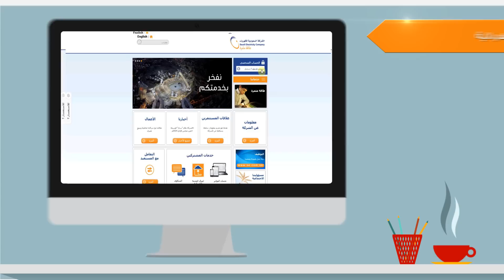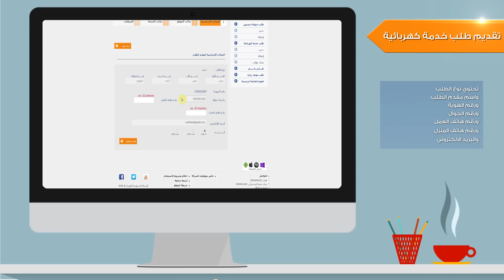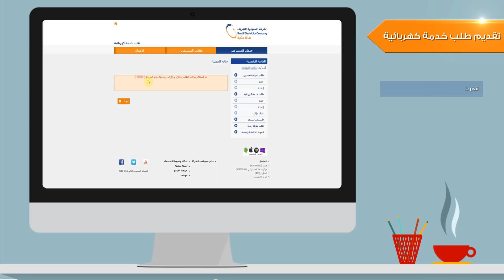كيفية تقديم طلب خدمة كهربائية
كيفية تقديم طلب خدمة كهربائية على موقع الشركة السعودية للكهرباء الإلكتروني